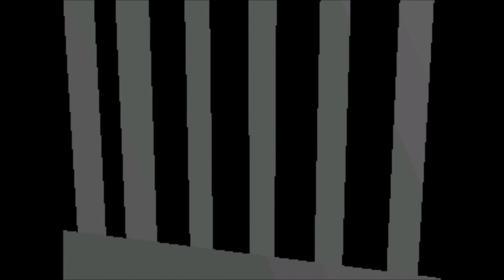Let's Play - I See You - | TERRIFYING EYEBALL MONSTER (Feat. Delaney)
After their lovely adventures in Imscared, Leon and Delaney decide to head to the nearby hospital and check in for the night. Little do they know, an even more terrible force than White Face is waiting for them. The horrors that await them are some of the most intense they have ever been faced with and only together can they hope to make it out alive! At least, that would be what is happening if this game were real life, Which it isn't.